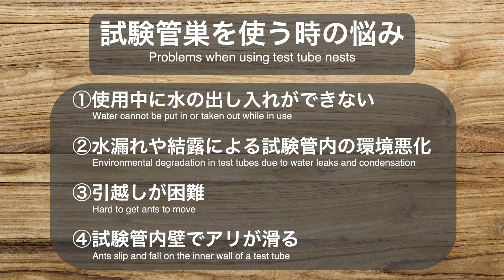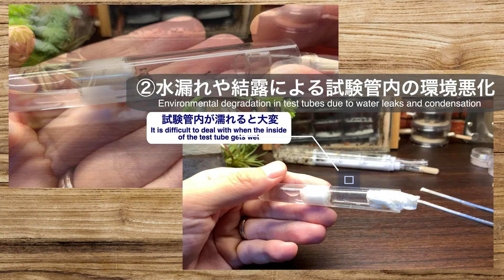🔶試験管セパレーターレビュー🔶試験管飼育の様々な悩みをスマートに解決する飼育アイテム by あり巣 in undergroundさん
あり巣 in underground さんの”試験管セパレーター”を紹介します！
試験管巣でアリを飼育する際にこんな悩みはありませんか？
🐜「水が減ってきたから足したい、中の水を交換したい…けど出来ない」
🐜「水漏れで環境が悪化してしまう」
🐜「引越しさせたいけどなかなかアリが移動してくれない」
🐜「試験管の内壁でアリが滑って転ぶ」
試験管セパレーターはこれらの様々な悩みをスマートに解決してくれる画期的な飼育アイテムです！！